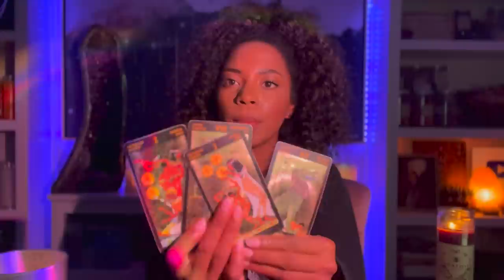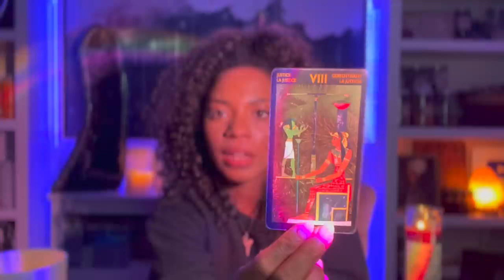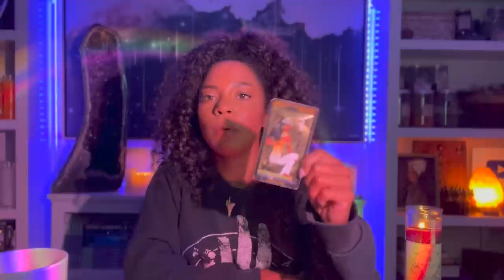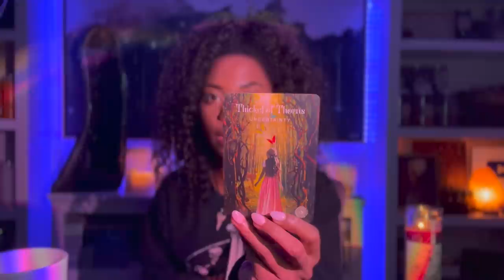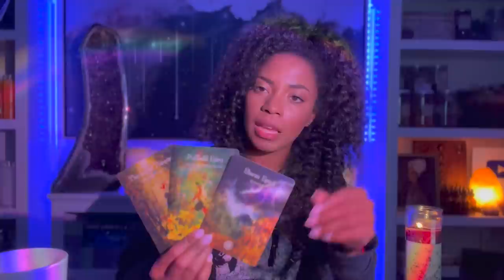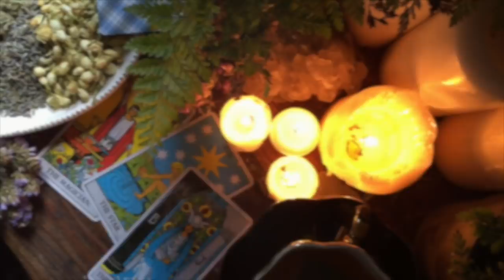Taurus, the new Queen or King to the throne is YOU! October 2021 Tarot Reading